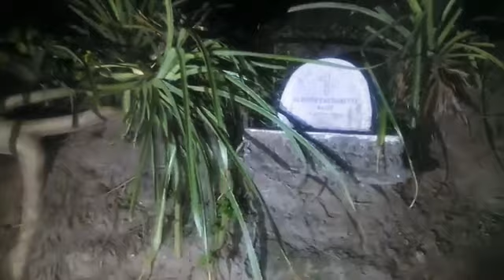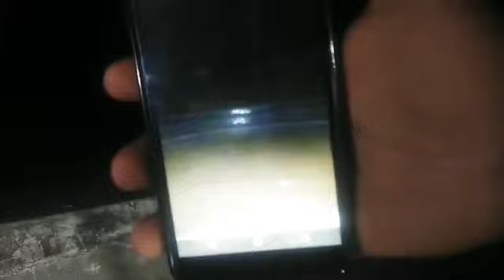✝😱 Parque Ecológico De Veracruz ( Panteón El Canelo ) .😱✝